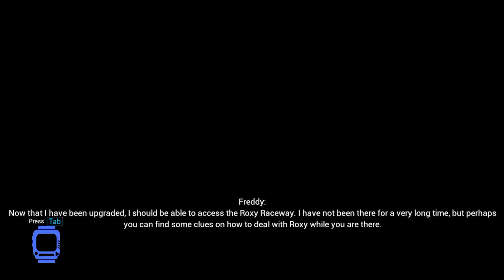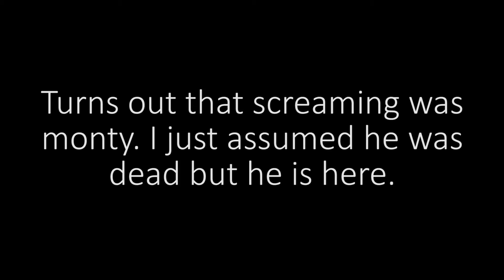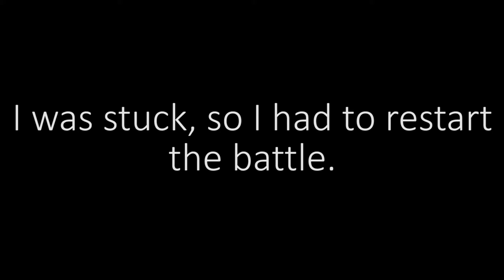Roxanne and DJ Music Man | Five Night's at Freddy's: Security Breach (Part 6)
Today we play Five Night's at Freddy's: Security Breach! ...Again!

I hope you enjoy my playthrough of the game! While the quality of the game isn't as good as other Let's Plays, I'm going with what I can to give you guys some good content to watch :)

Lore Relevance:
NON CANON